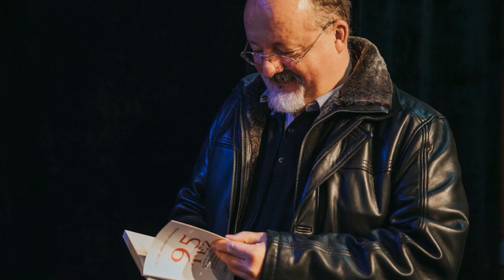MCC vam pove: podkast z Mavricami (Leo Klub Mavrica Celje)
Ne zamudite mavrične debate s članicami Leo Kluba Mavrica Celje. Govorile o njihovih projektih in načrtih za prihodnostih!